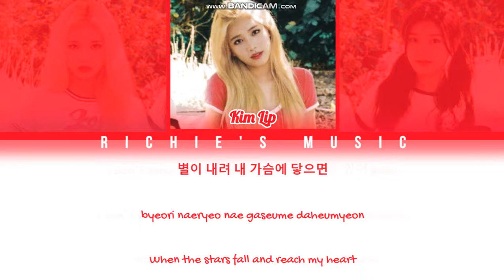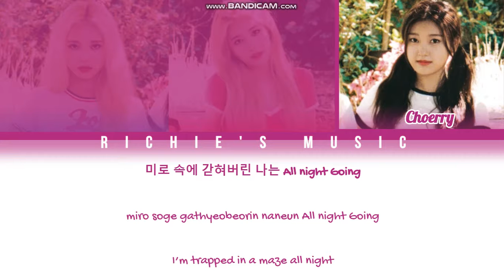LOONA ODD EYE CIRCLE / 이달의 소녀 오드아이써클 - Chaotic [Color Coded Lyrics Han|Rom|Eng]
Group: LOONA ODD EYE CIRCLE /  이달의 소녀 오드아이써클

Song: Chaotic

Album |EP|: Mix & Match

By: Winx Harmony

All Rights Administred By BBC/BLOCKBERRY CREATIVE